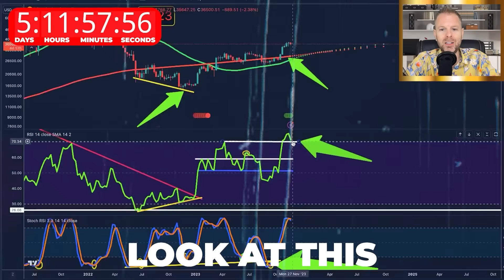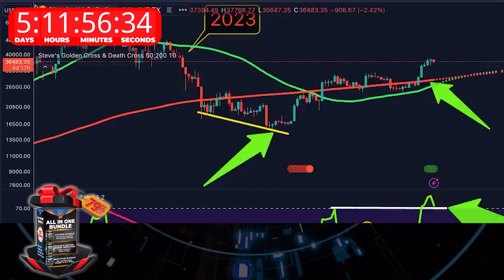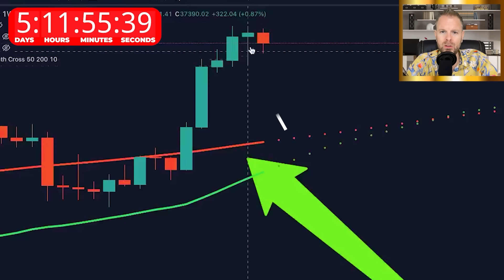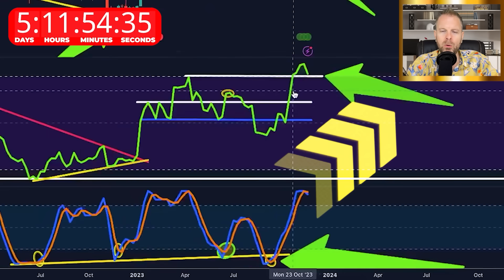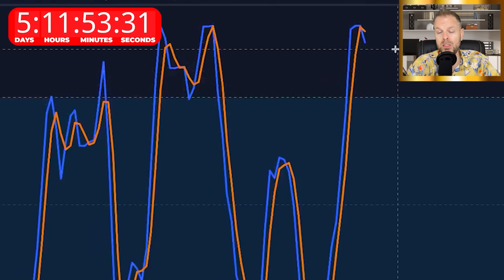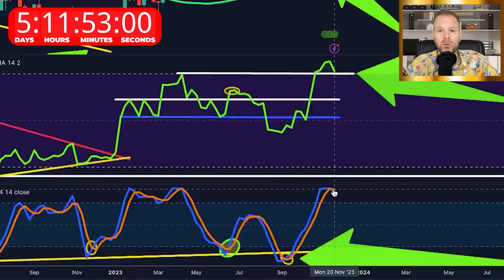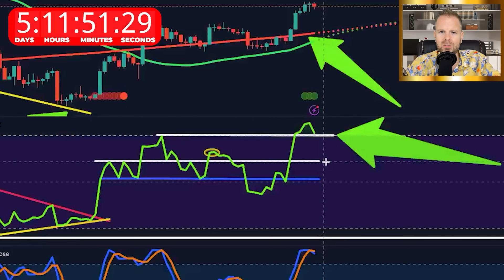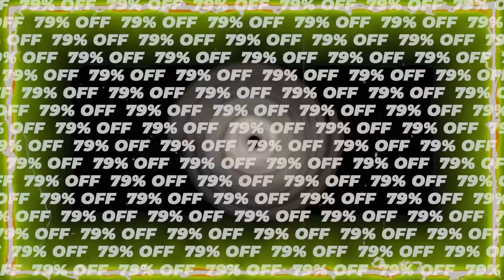BITCOIN VS BRICK WALL – THIS HAPPENS NEXT (GET READY)